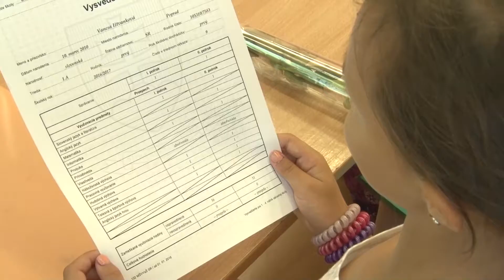Školáci si prevzali vysvedčenia